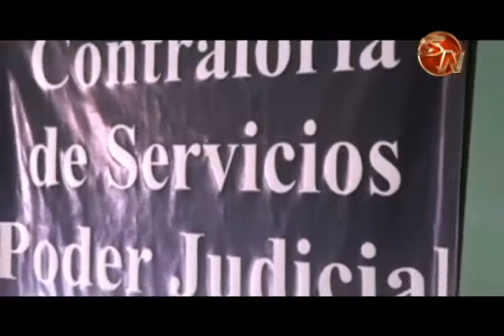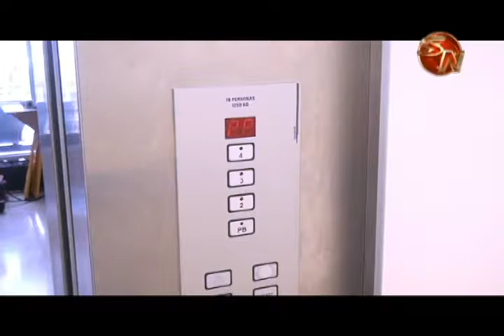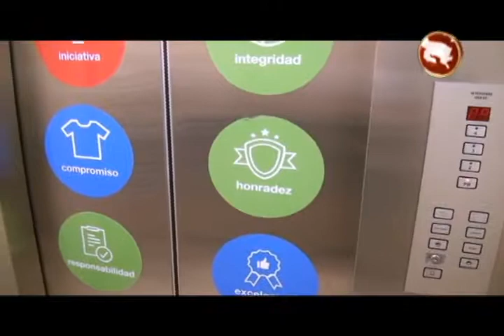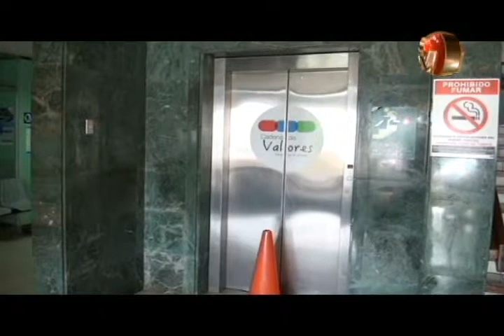Tome en cuenta que el ascensor de los Tribunales de Justicia en Pérez Zeledón estará más de dos mese